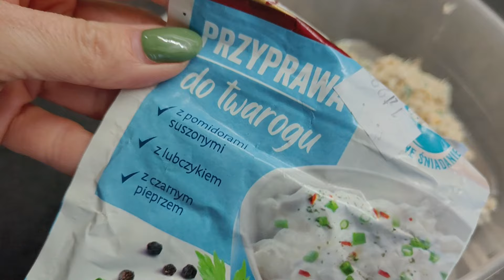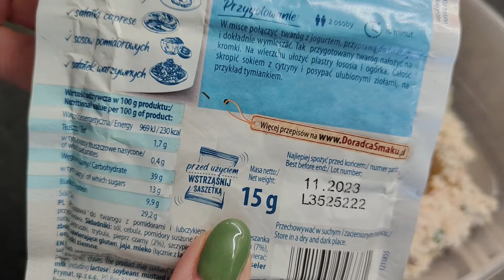Traktujmy młodych ludzi poważnie. Nowe paznokcie. Robię swoje, lawendowe kadzidło.